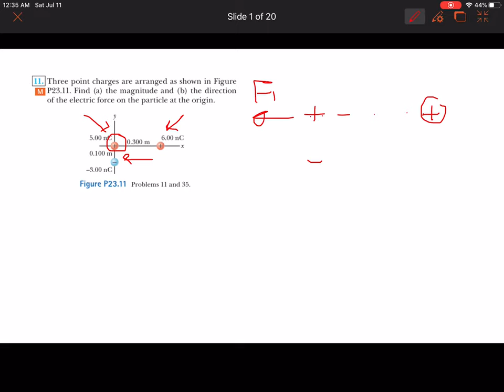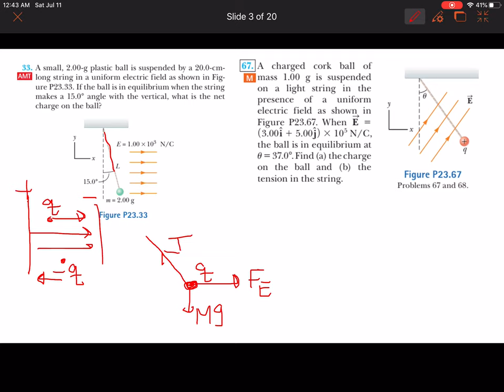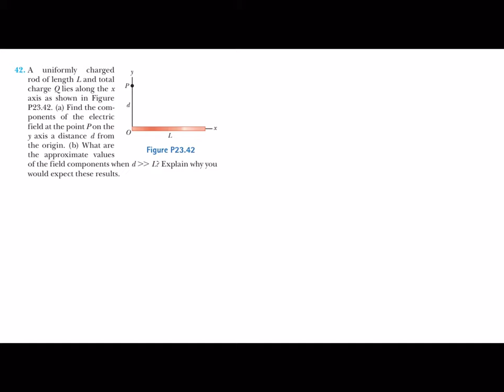ProblemSolver CH23 Part1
Electric force and electric field of point charges